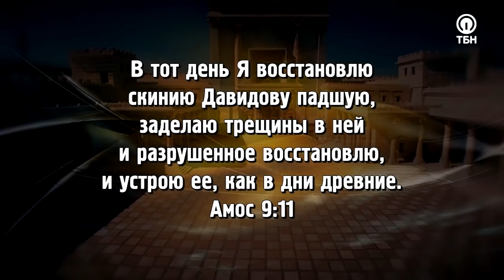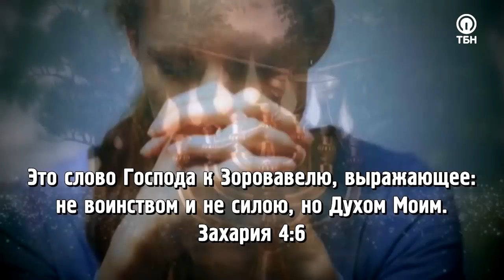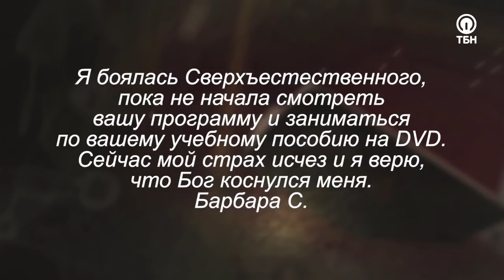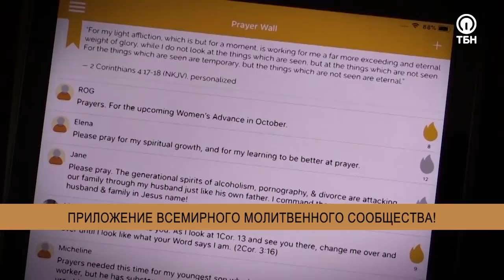ПОМАЗАНИЕ ИСЦЕЛЕНИЯ ОТ COVID-19. «Это сверхъестественно!»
Многие задаются вопросом: «Как я могу услышать голос Божий?». Некоторые из нас слишком заняты, чтобы хоть на секунду замедлиться, но суть в том, что каждый может слышать голос Бога. И Бог хочет говорить ко всем нам.

Гостья Сида Рота Трейси Эккерт получила мощное пророческое слово от Господа о восстановлении храма, еще будучи неверующей, а после Бог призвал ее, показав духовный мир!

«С того момента я стала чувствовать себя женщиной в огне. Дети сказали мне, что я всего за один вечер превратилась в пылающее пламя!  Как было во время раннего дождя, так будет и во время дождя позднего, и даже лучше, потому что мы будем действовать вместе с Небесами с помазанием двойной благодати в этом поколении!»

Героиня программы назовет три ключевых шага, которые позволят вам научиться ясно слышать Божий голос и стать настоящими поклонниками, а также помолится о схождении особого помазания исцеления от Covid-19.

О том, как отстраняться от суеты и назначать «встречу с Богом», как связано место из Библии, сказанное в книге пророка Амоса 9:11 с атаками на Нью-Иорк 11 сентября, и какие перемены должны произойти в Теле Христовом для восстановления храма – смотрите в этом выпуске!